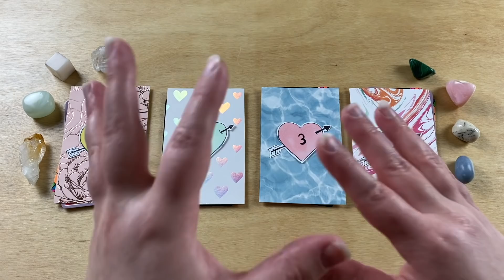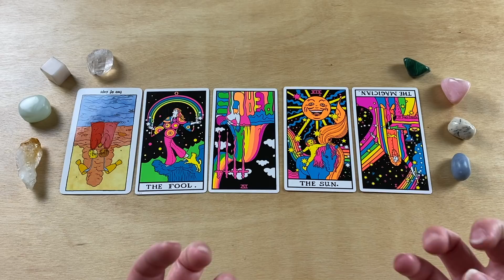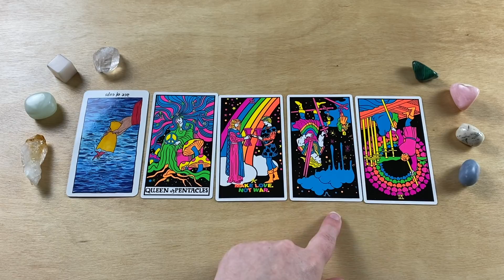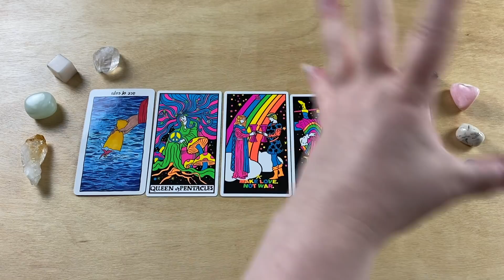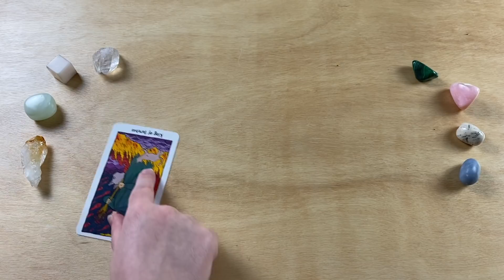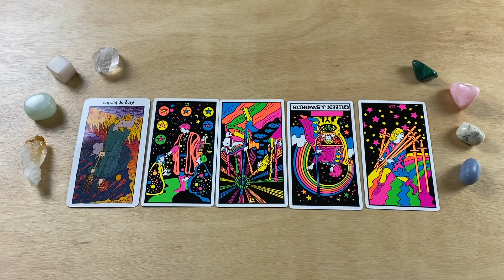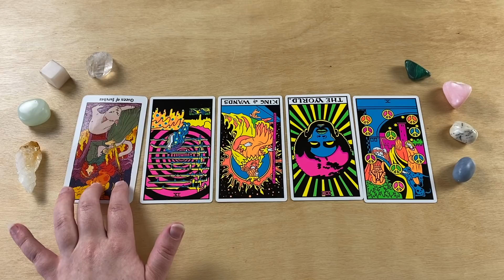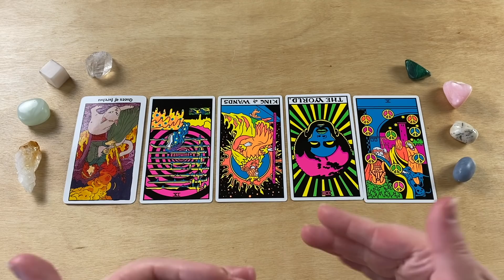WHO/HOW WILL YOU SPEND VALENTINE’S? (SINGLES, COUPLES, AND PPL WHO COULDN’T CARE LESS!)💃🥰💕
In today’s video, we do a detailed pick a card to find out how and who you will spend your Valentine’s Day with? This reading covers for singles, couples, and people who consider it just another day of the year! All are included and the goal is to have the highest vibes possible no matter a person’s intentions at that time!

Group 1: 2:32
Group 2: 14:10
Group 3: 29:03
Group 4: 43:24